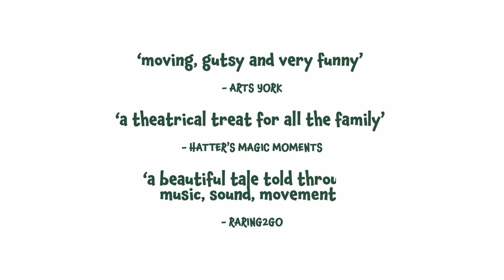Teddy Bears Picnic - Trailer